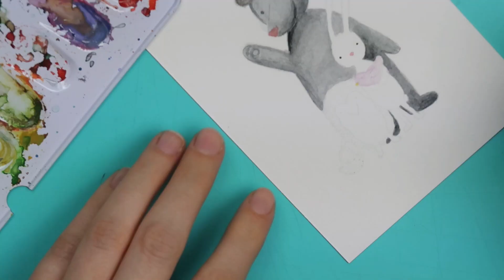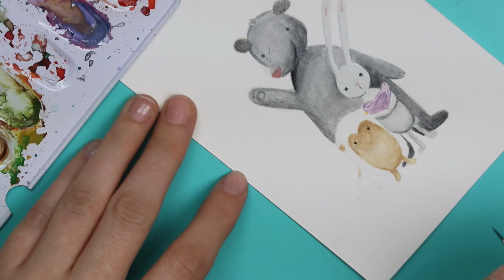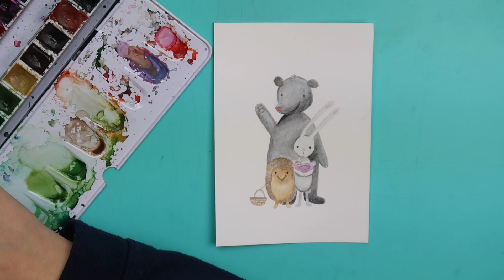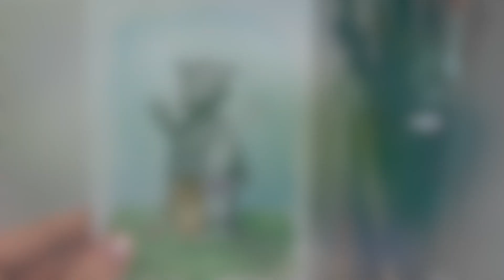PINTAR SELLOS ▷ No-line Coloring : EFECTO ILUSTRACIÓN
H E L L O   M I   G E N T E ! !
En Instagram os ha gustado mucho así que os dejo por aquí cómo he pintado estos sellitos.

TINTA VERSAMARK

PAPEL CANSON MIX MEDIA 200GR

ACUARELAS SCHMINCKE

PLATFORM STAMP TONIC STUDIOS

▷ I N G U Z A N D O

▷ M I   T I E N D A   E T S Y

LAURA BENITO
Apartado de Correos 10
28232, Las Rozas
Madrid, ESPAÑA

- Este NO es un vídeo promocional. Todo lo que muestro lo he comprado yo, salvo en los intercambios con gente.